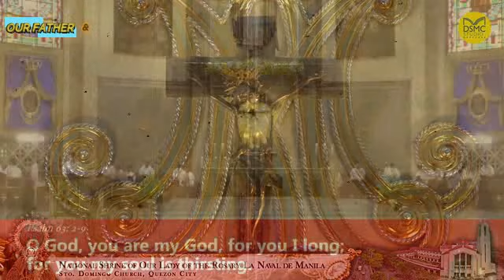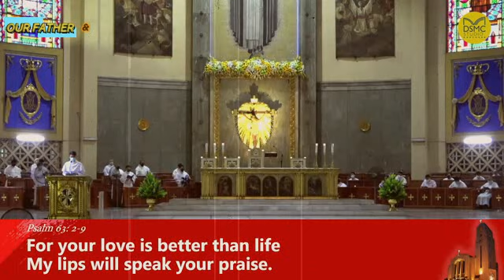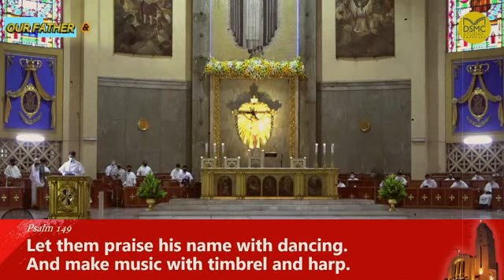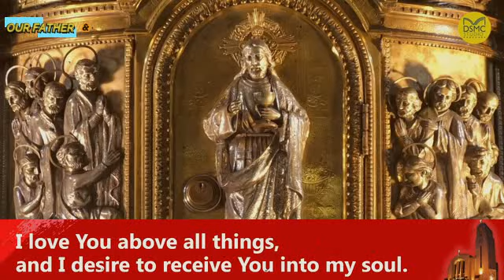STO. DOMINGO CHURCH LA NAVAL DE MANILA ONLINE LIVE & MASS TODAY TUESDAY - NOV 30, 2021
The National Shrine of Our Lady of the Holy Rosary, LaNavaldeManila. ONLINE LIVE ROSARY MARATHON & LIVE MASS TODAY TODAY tuesday - NOVEMBER 30, 2021

Video Source: STO. DOMINGO CHURCH LA NAVAL DE MANILA